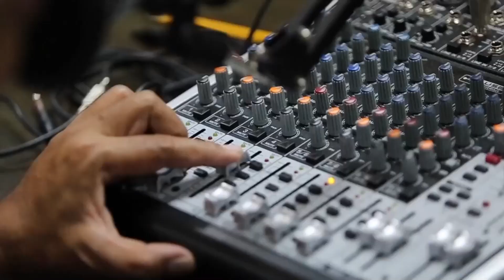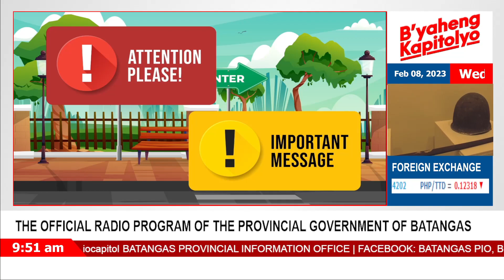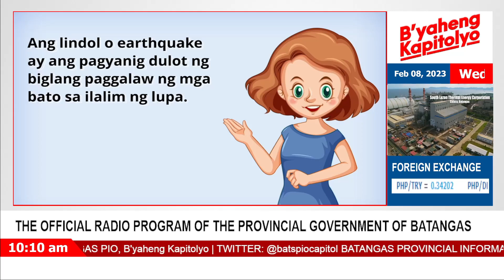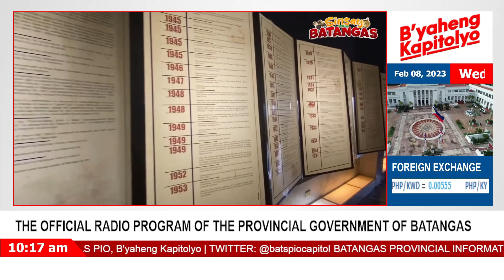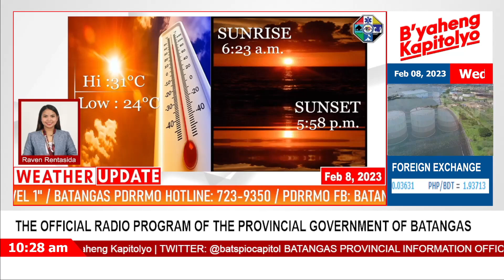B'yaheng Kapitolyo (February 08, 2023)